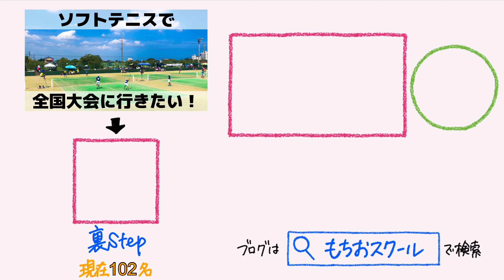【ロジカルソフトテニス】前衛のセカンドレシーブ（鈴木琢巳選手）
【ソフトテニスの戦略】鈴木琢巳選手のライジングバックパス